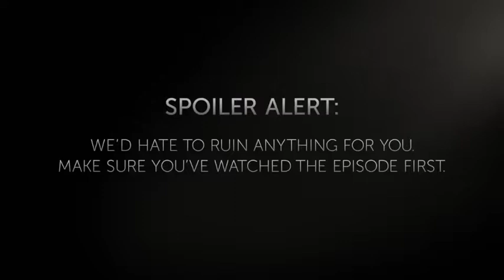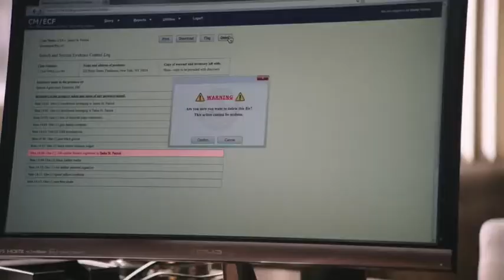POWER 5x02 - DAMAGE CONTROL